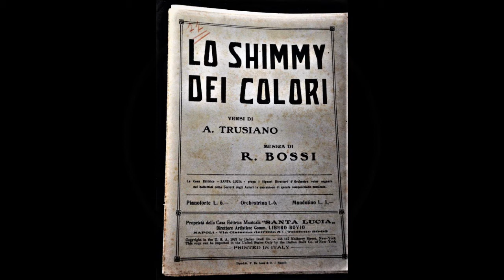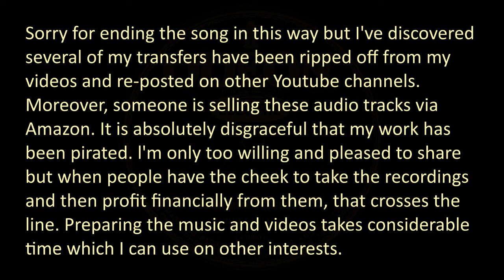LO SHIMMY DEI COLORI - Aurelio Gabré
“LO SHIMMY DEI COLORI”
versi di Arturo Trusiano, Raffaele Bossi
Napoli, Casa Editrice Musicale “Santa Lucia” (raccolta “Piedigrotta Santa Lucia 1927”), compilatore Libero Bovio, anno 1927

Odeon 9463
mx 43090